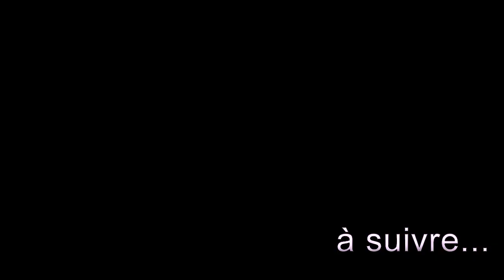KABAKO IS ONE dans PROBLEME D'ENFANT DANS LE COUPLE par BEN BD PROD 2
L'artiste Comédien KABAKO IS ONE de Yélébougou est un jeunes Comédiens de Bamako qui jouent dans le groupe YELEBOUGOU et qui est très très aimé de nos jours partout au Mali et le voilà votre KABAKO IS ONE de YELEBOUGOU dans ( PROBLEME D'ENFANT ) pour vous les fans avec le soutien de son LABEL UNIVERSEL BEN BD PRODUCTION INTERNATIONALE aux contacts: 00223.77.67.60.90 ou 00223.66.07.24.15 ou 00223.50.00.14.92 ou sur internationale au: 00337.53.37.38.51 ou par E-mail: / Catégorie Films et animations
Tags: La comédie Kabako Is One BEN BD PROD